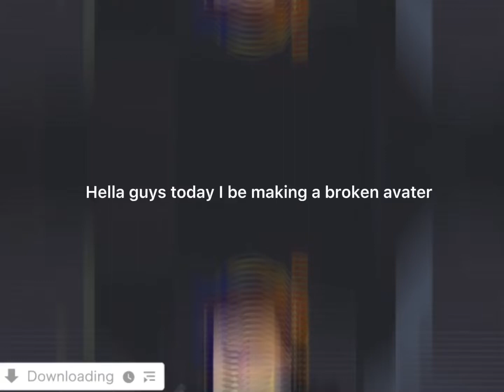Mobile ads be like:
MOBILE ADS ARE GOOD ♫